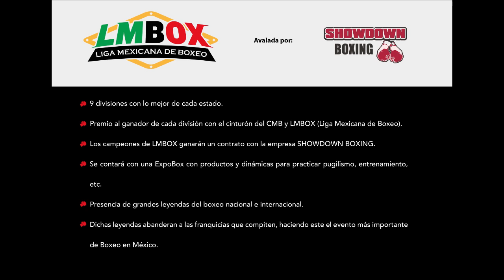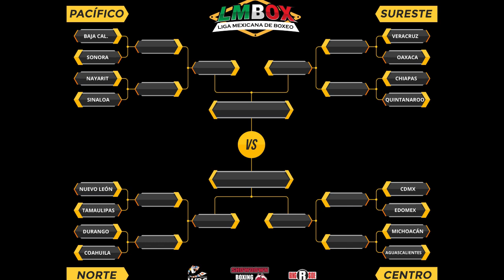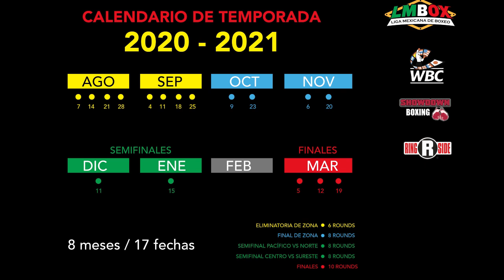El futuro del boxeo mexicano se buscará en cada rincón de México 🇲🇽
La Liga Mexicana de Boxeo hará revivir los tiempos dorados del boxeo mexicano y devolverá la importancia de ser campeón nacional.

Aquí puedes comprar las camisetas y sudaderas oficiales de No Puedes Jugar Boxeo